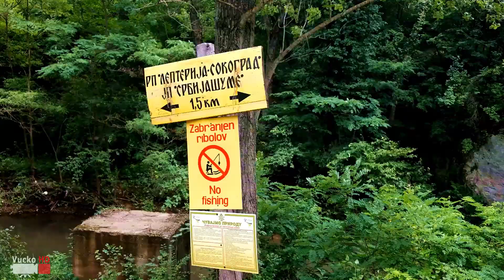Samsung NX300 - Forest Video [Sokobanja - River Moravica]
Sokobanja - Reka Moravica